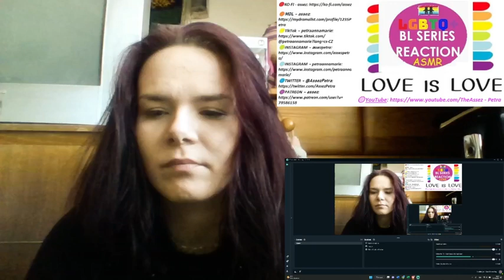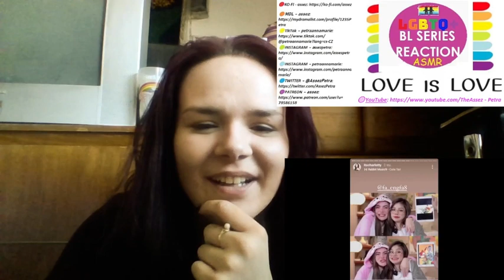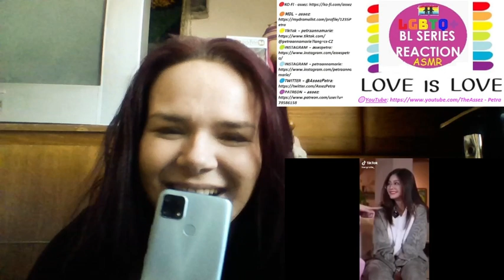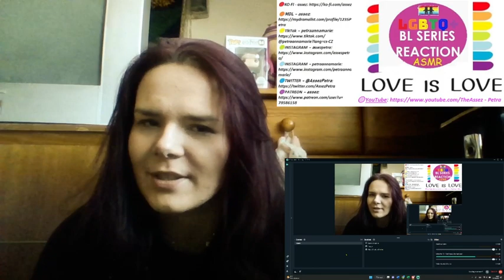【ENGLOT】EP57- อิงล็อต Beauty pageant lesbian couple ship. Engfa and Charlotte 👁️👁️ REACTION PT.V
name: 【ENGLOT】EP57- อิงล็อต Beauty pageant lesbian couple ship. Engfa and Charlotte 👁️👁️ REACTION PT.V
EP57(Samui,RisebyNur2)- อิงล็อต(Eng Sub CC) Beauty pageant lesbian couple ship. Engfa and Charlotte